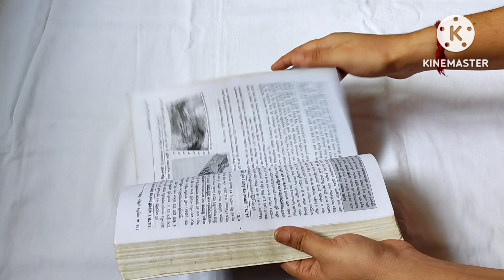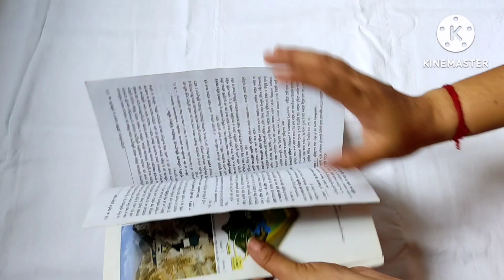Repair torn book at home